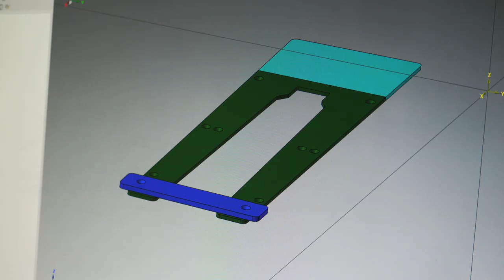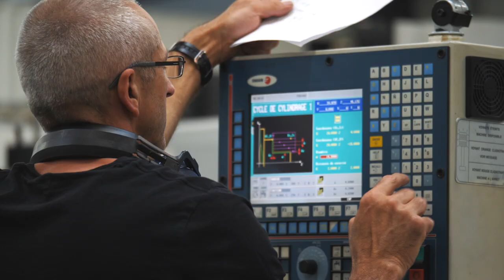Film entreprise EPM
Une entreprise membre du réseau du Bellay